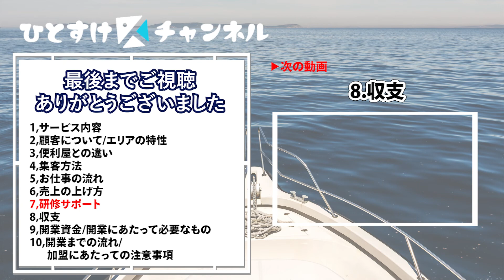【家工房フランチャイズ】研修・サポート ＃7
「家工房フランチャイズ 加盟店募集の説明会動画を全10回に分けて配信！」
この動画は「7.研修・サポート」になります。

【会社概要】
‹株式会社HITOSUKE›
株式会社HITOSUKEは3つの事業でFC業界を支える企業です。
①自社FCの創出・運営
②他社FCへの加盟・コンサルティング
③FC支援ITサービスを提供

※詳細は会社HPでご確認ください！

‹自社FC›
・「金沢屋」紹介ページ

‹特集記事›
・週刊新潮2021年GW特大号に「優良企業2021」の会社として掲載